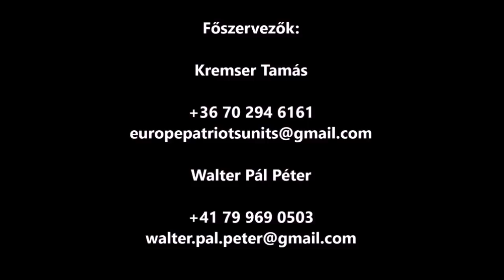Freedom for Europe! Demo in Brussels on 18th May 2019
Demonstration location: Brussels, Plaza Luxemburg and the square in front of the building of the European Union

Meet at Sqaure de Meeus-on at 13:00

Date and time: 2019. May. 18th. between 14:00-17:00

Group transport possible upon request.

Price of the trip is around 100 Euros. Options include travelling by plane, bus or car.

Freedom for Hungary, Freedom for Europe!

Organizing partners:

Csíkhelyi Levente
Toroczkai László
Dr. Gaudi-Nagy Tamás
Budaházy Edda
Silip Norbert
Mészáros Imre
Szögi István
Sziva Balázs
Gőbl Gábor